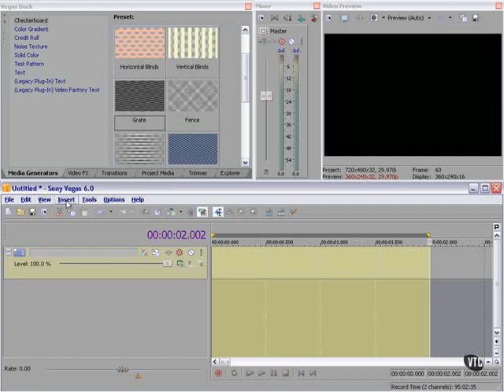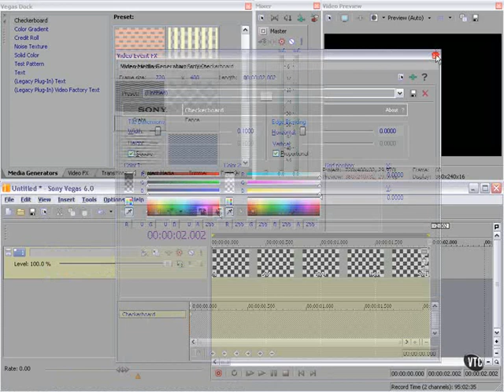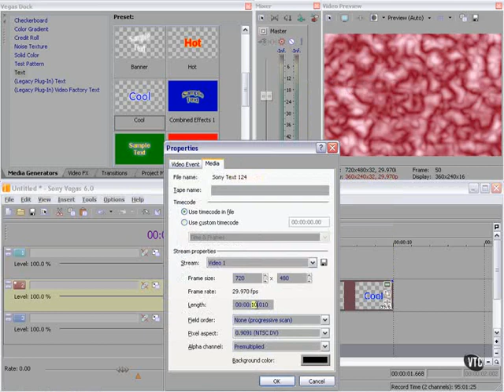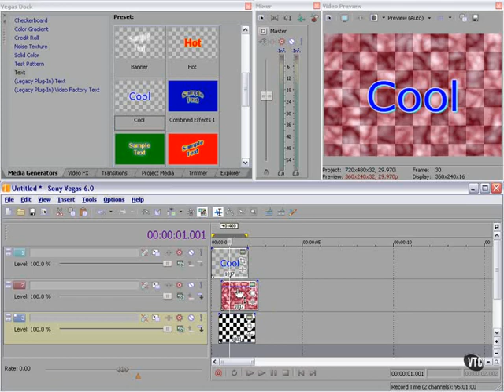Sony Vegas Tutorial Part 8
The Vegas Workspace - Lesson 5. The Timeline & Track Control part. 1